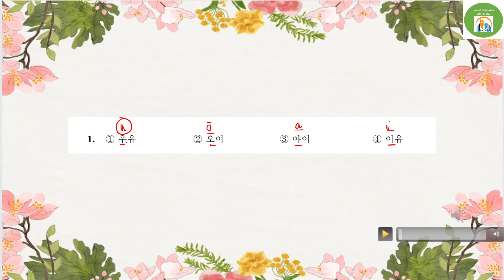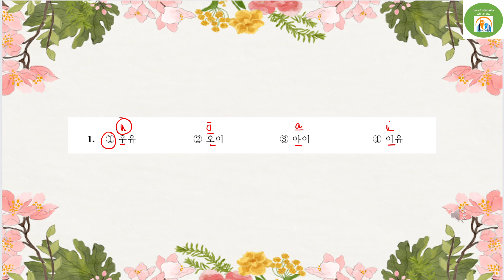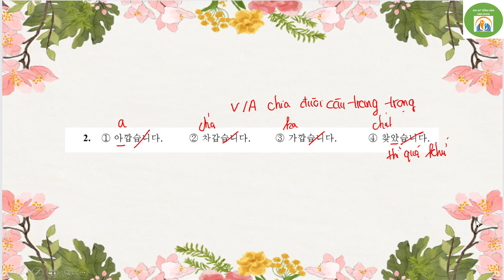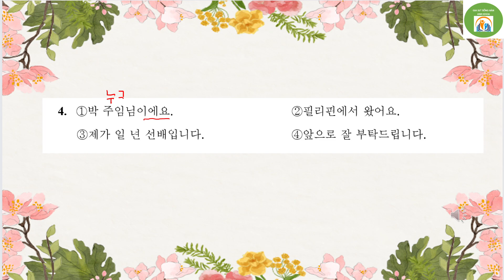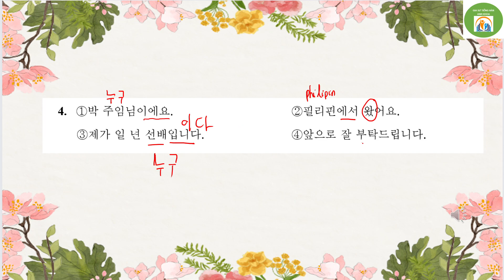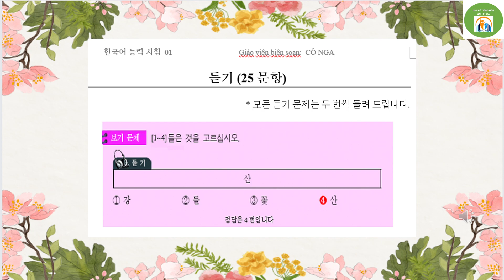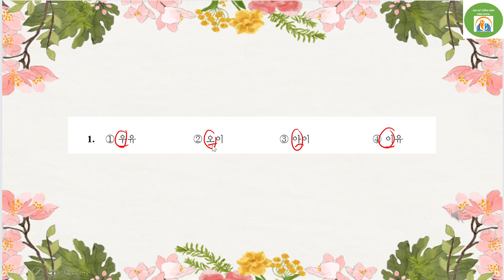MẸO GIẢI 4 CÂU NGHE ĐẦU EPS TOPIK VIỆT NAM